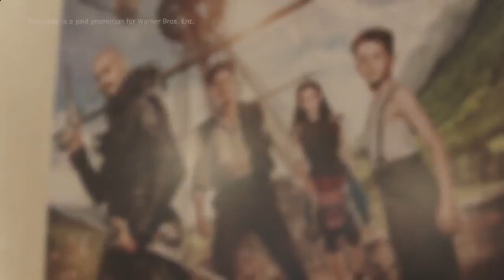Pan Movie Screening with ❤ Sandra and Fans!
children's entertainment | Pan Movie Screening with ❤ Sandra and Fans!